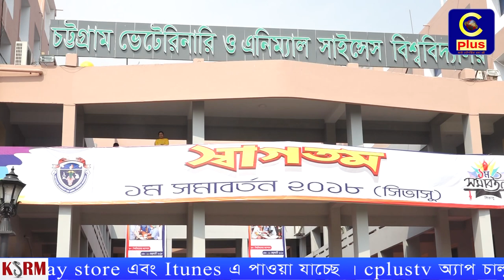চট্টগ্রাম ভেটেরিনারি ও এনিম্যাল সায়েন্সেস বিশ্ববিদ্যালয়ের সমাবর্তন অনূষ্ঠানে রাষ্ট্রপতি